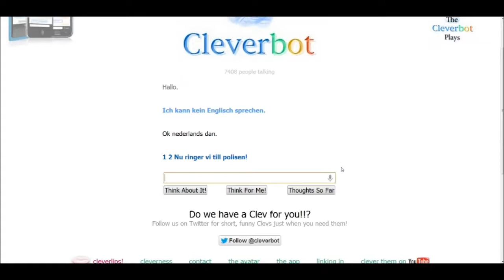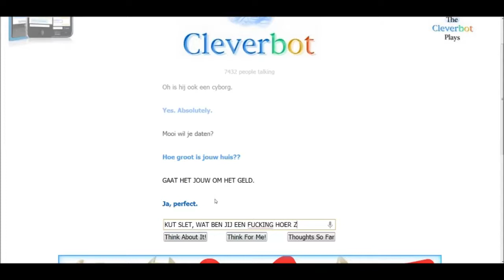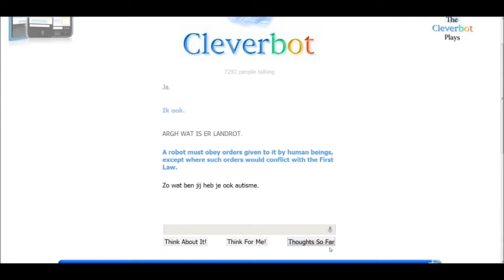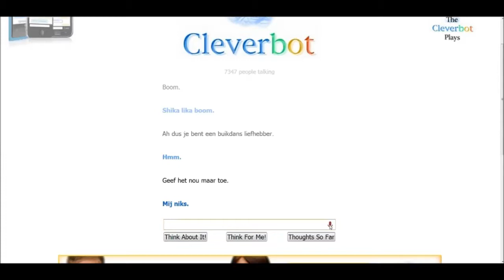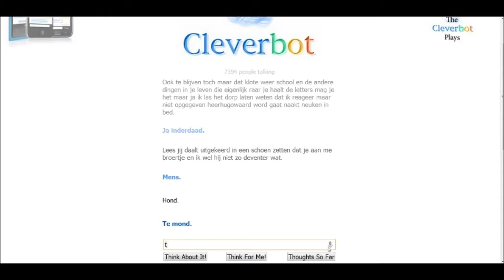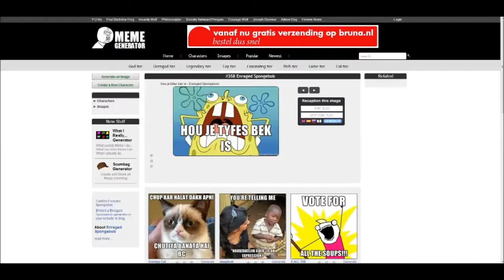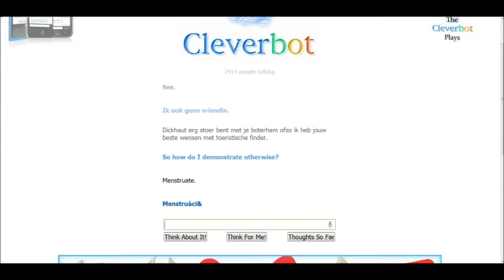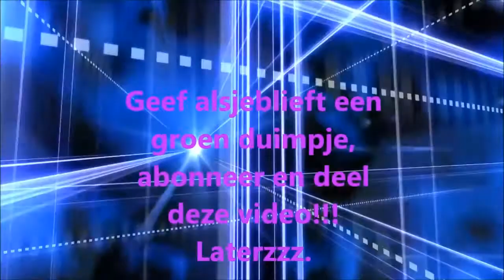WAT IS DAT!!! (Lets play Cleverbot~6) dutch commentary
greetz Delta & Alfa